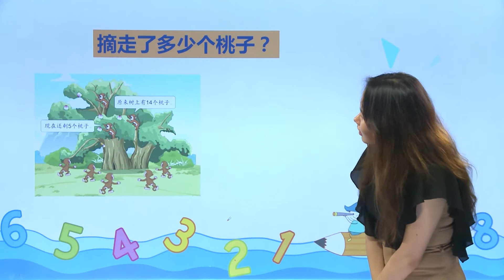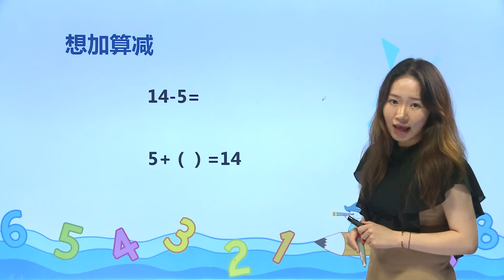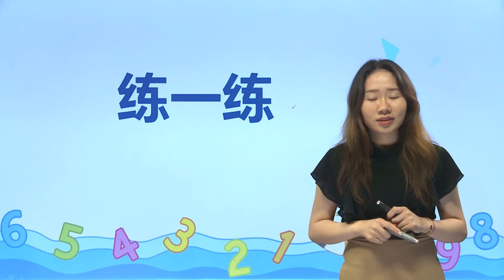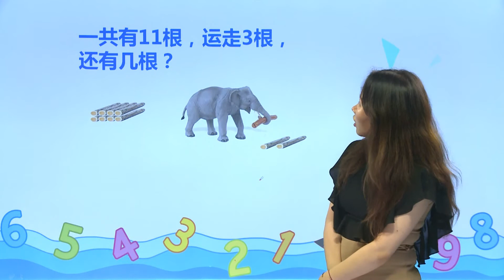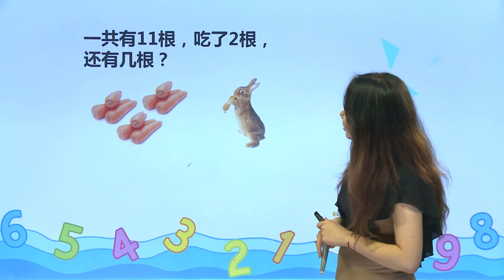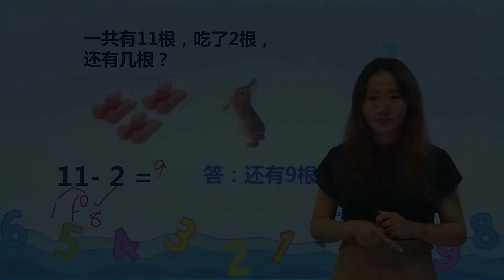45十几减5、4、3、2|小学数学|一年级下